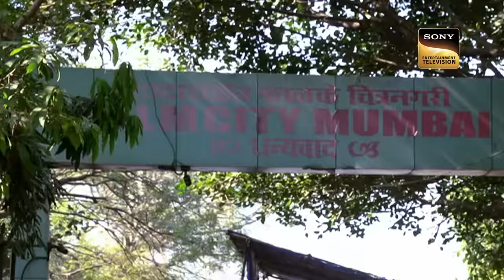Indian Idol Season 13 | Celebrating Madhuri | Ep 38 | Full Episode | 15 Jan 2023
Episode 38: Celebrating Madhuri
The Indian Idol contestants show their love and gratitude towards the dream girl Madhuri Dixit Nene. The episode records Madhuri's debut in the long history of the show. The contestants have geared up to deliver their best. Whose performance is going to stand out in tonight's episode? To know more, watch the episode now.

Show Name: Indian Idol Season 13
Guest Name: Madhuri Dixit
Judges: Himesh Reshammiya, Neha Kakkar, Vishal Dadlani.
Host: Aditya Narayan
Episode: 38 - 15 Jan 2023
Producers: Namit Sharma - ARSenic's Business Empire.

About Indian Idol Season 13:
India's biggest singing talent show is back with its thirteenth season along with Himesh Reshammiya, Neha Kakkar, and Vishal Dadlani. Who will clear the audition round? Enjoy Episode Indian Idol Is Back of Indian Idol online on Sonyliv.